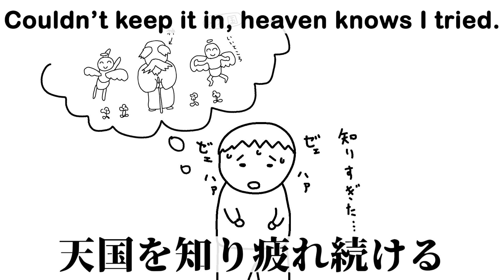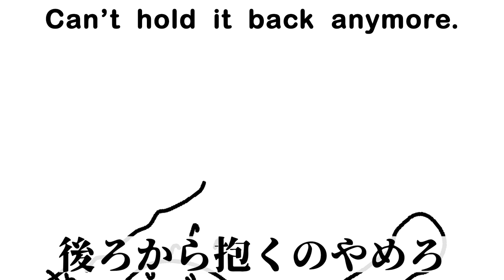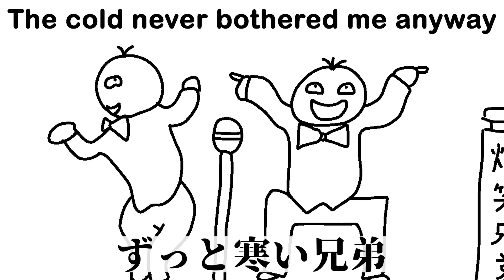英語”2”だった奴がアナ雪の『Let it go』（英語版）を日本語訳した結果ｗｗｗｗ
わからない単語はスルー。